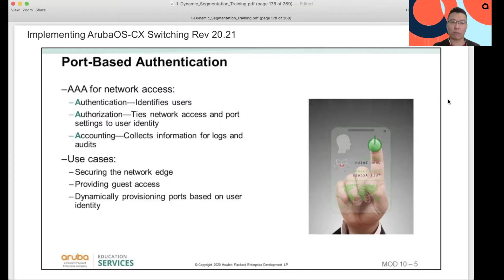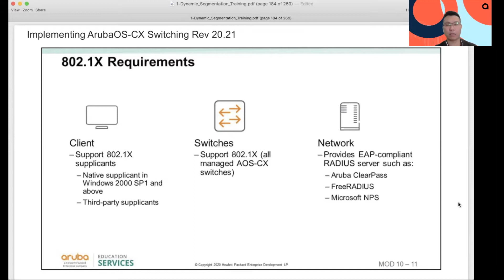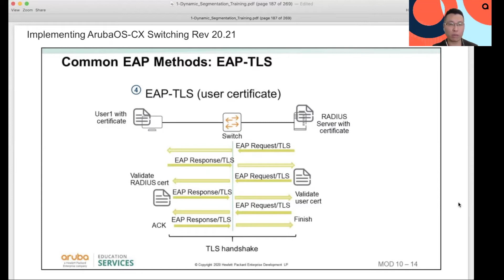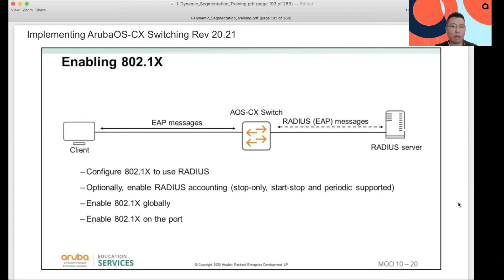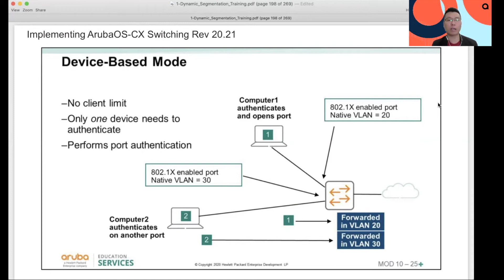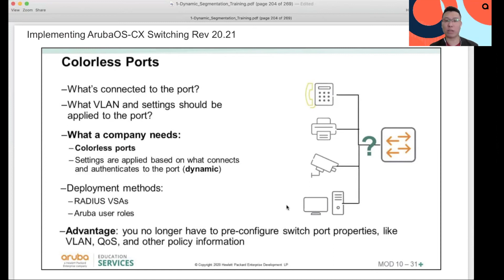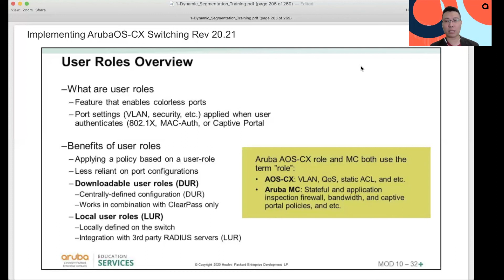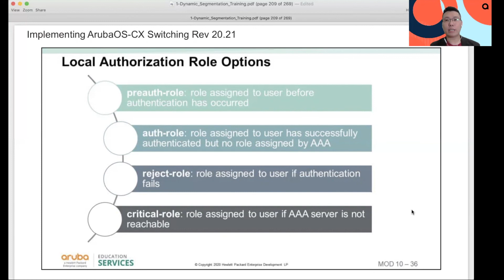11 - Aruba ClearPass - CX 802.1X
11 - Aruba ClearPass - CX 802.1X